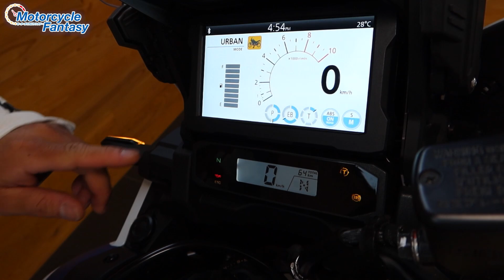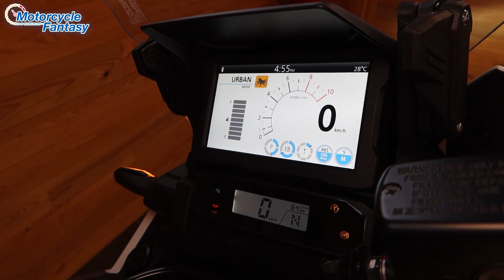HONDA CRF1100L Africa Twin（アフリカツイン） Adventure Sports ES 詳細チェック！【協力店：ホンダドリーム茅ケ崎】Motorcycle Fantasy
たくさんの方やショップからご協力を頂いております！
皆さまいつもありがとうございます♪